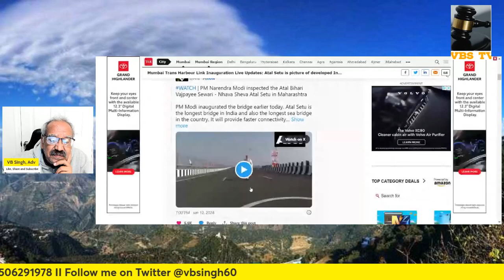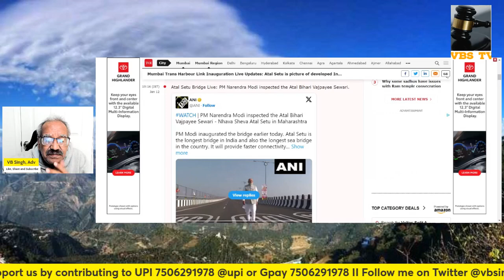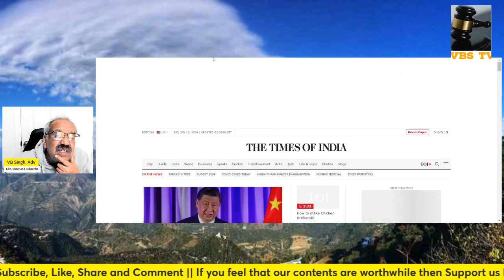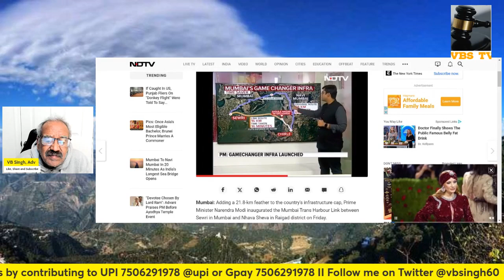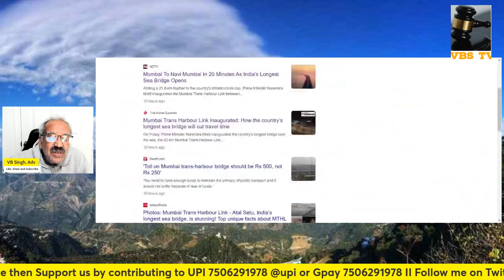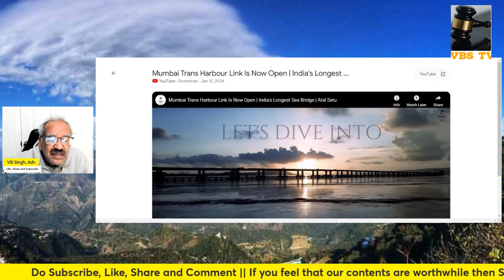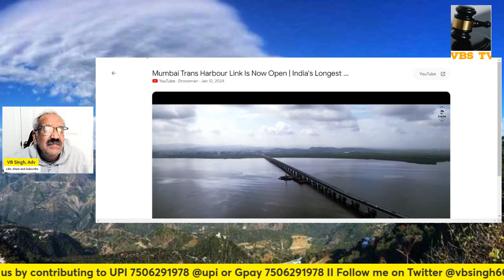Mumbai Tran Harbour Link Bridge Inaugurated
Mumbai Trans Horbour Link Bridge named after Atal Bihari Vajpayee has been inauguarted today by Narendra Modi, the Prime Minister of India. Total length of the bridge is 21.8 Kms which reduces the travel time from 2 hours to 20 mins.  This is game changer for Mumbai and surrounding satellite cities.